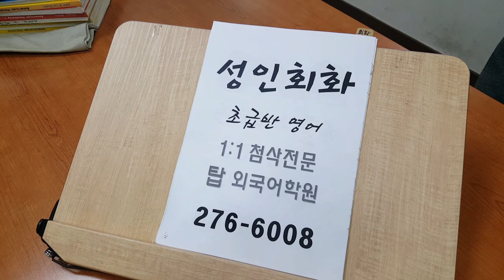전주영어회화 토픽에세이 사는 곳 주거환경 주제영작 에세이 탑외국어학원 201201